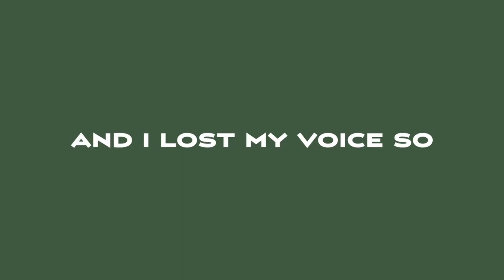outfits id wear to my high school reunion // a flex lookbook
just 7 ways of me flexing on my old high school classmates